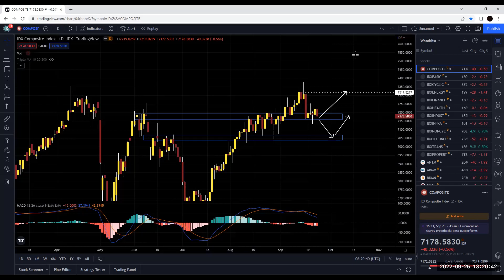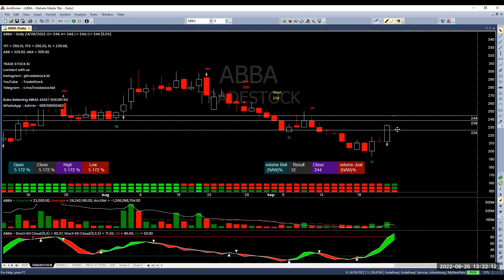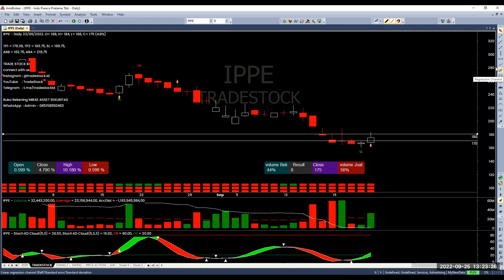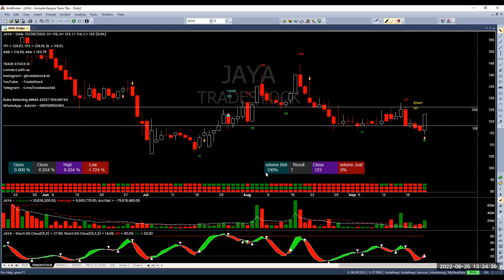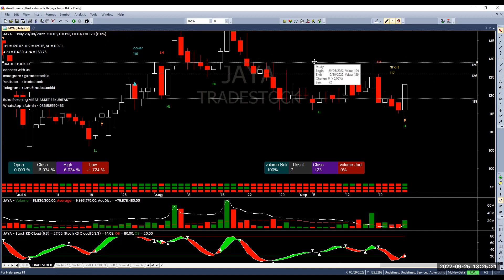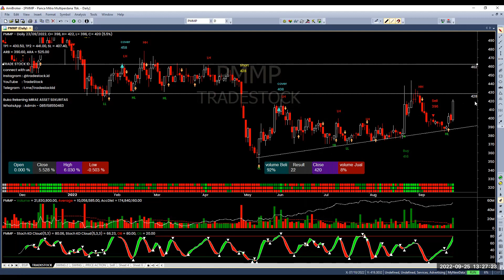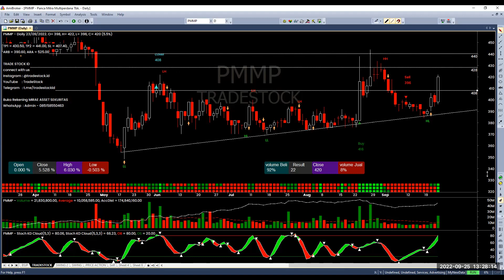Rekomendasi Saham Harian 26 September 2022 - TRADESTOCK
Berikut Saham Pilihan Untuk Trading Harian

Silahkan Disimak List Saham Berikut:
A***
I***
J***
P***

Mau Trading didampingi langsung oleh Analis Bersertifikasi + Dapat Rekomendasi Saham Setiap Harinya? caranya Buka Akun Mirae Asset Sekuritas Deposit 100K :